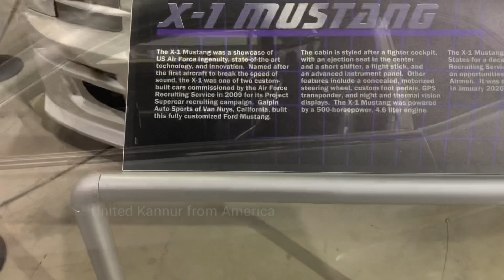US Air Force Super cars|Vapor | Ford Mustang-X1 | perfectOk | Perfect OK song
Vapor car

The Vapor Special Operations Supercar is a showcase of US Air Force ingenuity, state-of the-art technology, and innovation.  The Vapor was one of two custom-built automobiles commissioned by the Air Force Recruiting Service in 2009 for its Project Supercar recruiting campaign.  This fully customized Dodge Challenger was built by Galpin Auto Sports of Van Nuys, California.  It is outfitted with special gull-wing doors, a carbon fiber body kit, and a “stealth” exhaust system that, when activated, allows the Vapor to run almost silently.
The Vapor features cutting edge technology used by the Air Force, including a Forward Looking Infrared (FLIR) system for night operation and a high-resolution 360-degree surveillance camera with 1/4 mile range.  The Vapor’s blacked-out “command center” interior is equipped with aircraft style controls, a passenger side steering wheel, and a windshield head-up display with both night and thermal vision capability.  The Vapor’s advanced computer system allows remote operation from anywhere in the world with an internet connection.

Mustang X1

An X-1 Mustang named after the first aircraft to break the speed of sound is now on display at the National Museum of the U.S. Air Force. The Mustang was one of two custom-built cars commissioned by the Air Force Recruiting Service in 2009 for its Project Supercar recruiting campaign.Built by Galpin Auto Sports of Van Nuys, Calif., this fully customized Ford Mustang showcases U.S. Air Force ingenuity, state-of-the-art technology, and innovation.The cabin is styled after a fighter cockpit, with an ejection seat in the center and a short shifter, a flight stick, and an advanced instrument panel. Other features include a concealed, motorized steering wheel, custom foot pedals, GPS transponder, and night and thermal vision displays. The X-1 Mustang was powered by a 500-horsepower, 4.6 liter engine.

Super cars, vapor, Mustang, Mustang X1, X1, National museum of U.S Airforce, NMUSAF, Super cars in USA, Super cars in Ohio museum, Perfect Ok, Perfect Ok song, Perfect Ok Machan, Machanae  Athu Porae, Perfect, Trending 2021, Perfect Ok viral song, United Kannur From America, Mustang car, Vapor car